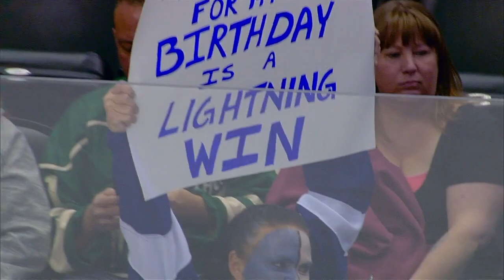Drouin buries OT winner, Lightning edge Avs, 3-2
Jonathan Drouin scored the game-winner in overtime as Ben Bishop came up with 27 saves to help the Lightning beat the Avalanche, 3-2